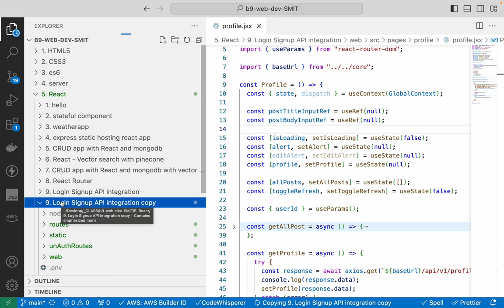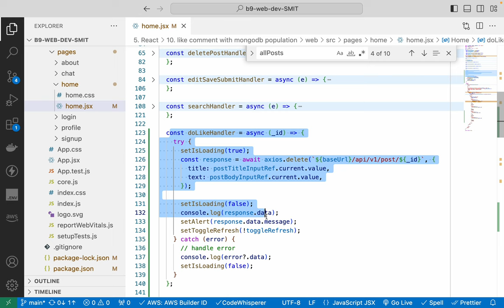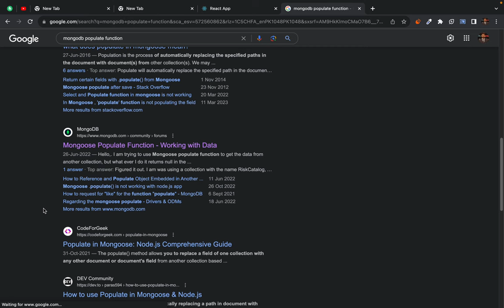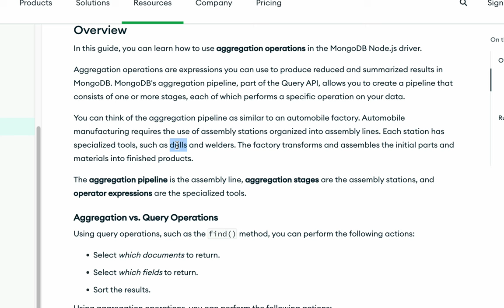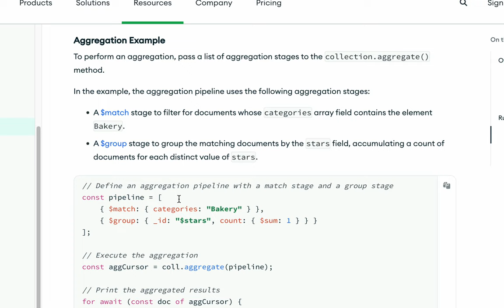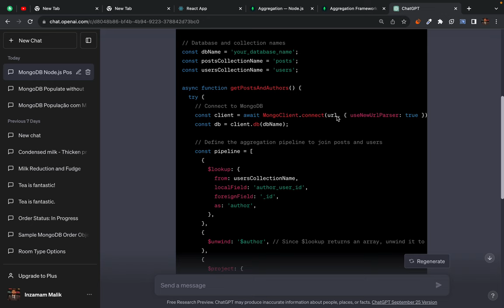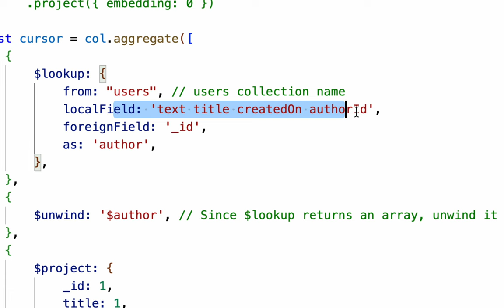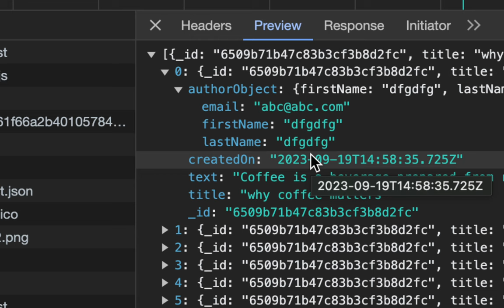156. what is mongodb population with code example preparing for like comment API